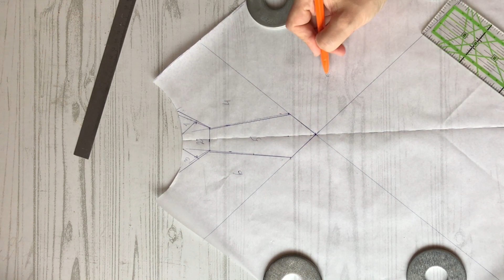✅ DIY Amazing idea: a sweatshirt with a tie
Hello!
I suggest an amazing idea for a school sweater: comfortable, beautiful and unusual.